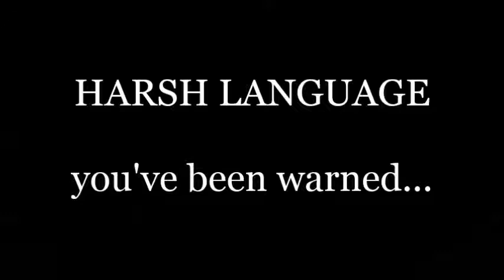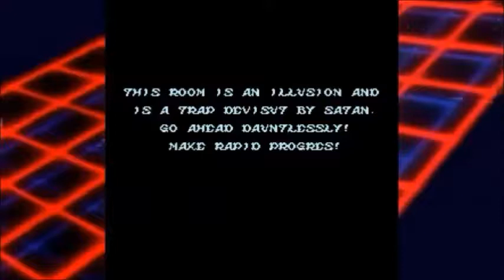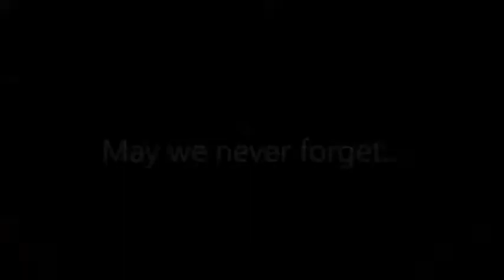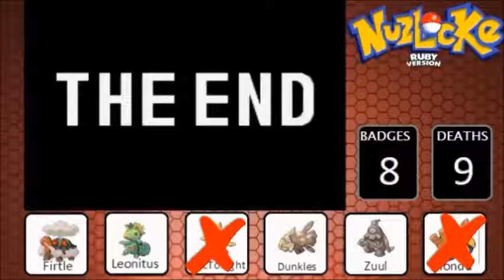Third Strongest Highlights #3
The Third set of highlights in the Third Strongest Let's Play series.
0:08 Tecmo Super Bowl (NES)
2:50 Contra 3
5:08 TMNT 3: The Manhattan Project
7:44 Ghosts N' Goblins
11:28 Super Castlevania 4
14:11 Pokemon Ruby - Nuzlocke Challenge
16:54 Mega Man: The Wily Wars
20:44 Chrono Trigger